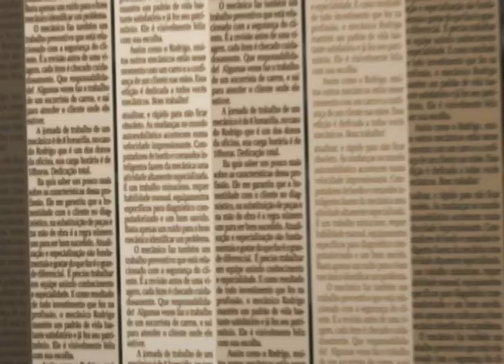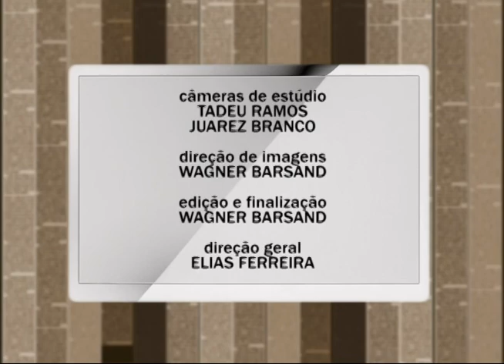Programa Pauta Especial - 06/05/13 (Bloco 2)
No Pauta Especial desta edição, Elias Ferreira conversa com o médico infectologista Fernando Maia, sobre as doenças transmitidas durante as mudanças climáticas.